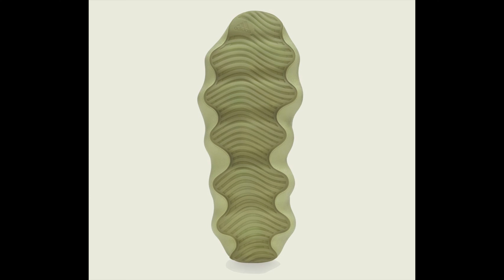YEEZY 450 Dark Slate & Resin 🔥 Resell Prediction . . Why You Might Want To Cop 💰 !!!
Become a supporter for $5 a month and join the Born Winner Family !